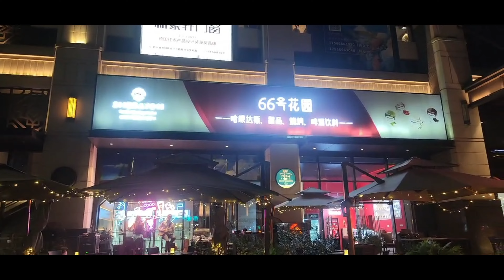A Life In China: Performers In YunFu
While in YunFu I met a couple who had just arrived in YunFu on a six month contract to play music in the bar of the Sheraton Hotel. We get to see some wonderful guitar work in this video, as well as a rehearsal for the drone show, which was a part of the celebrations and firework show for the 40th anniversary of the Wen Shi company, which we saw in an earlier video.